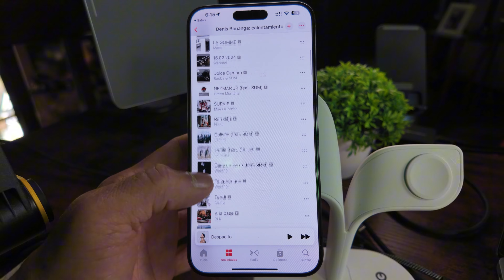Descubre las Playlists de Apple Music Curadas por Estrellas de la MLS!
Apple Music ha lanzado cuatro playlists exclusivas curadas por los jugadores más destacados de la Major League Soccer. En este video, te presento ‘The Warm Up,’ listas de reproducción creadas por Lucho Acosta, Hany Mukhtar, Denis Bouanga, y Cucho Hernández. ¡Descubre los sonidos que los motivan antes de cada partido y cómo la música impacta su desempeño en el campo!

Además, no te pierdas la final de la Leagues Cup 2024, donde Columbus Crew se enfrentará a LAFC. Todos los detalles sobre cómo verlo en MLS Season Pass en la app de Apple TV.